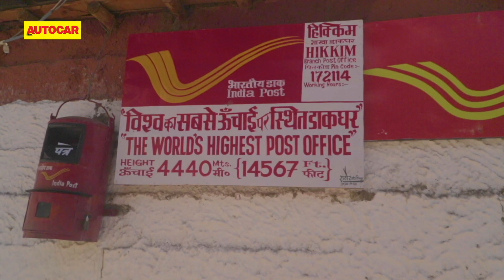To the Spiti Valley in a Skoda Kodiaq | Feature | Autocar India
The Skoda Kodiaq may spend most of its time in the cities and on the highway, but what happens when you take it out of its comfort zone? Jay Patil did just that, taking it from Chandigarh all the way to the Spiti Valley and back.